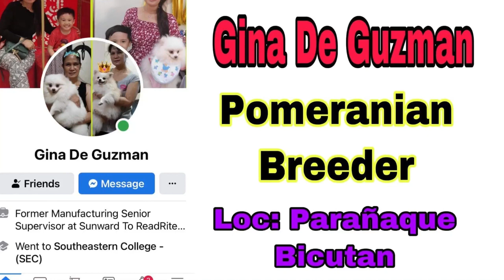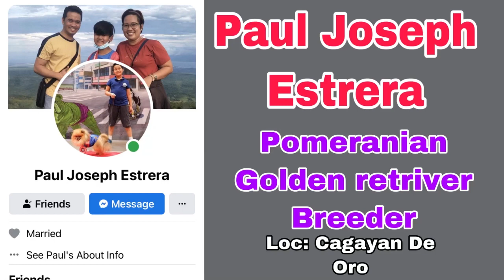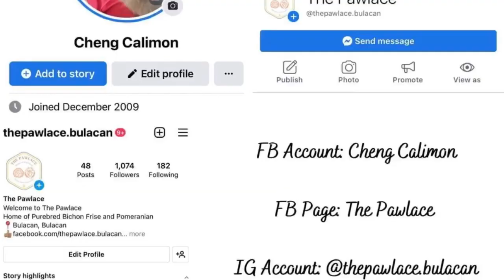LIST Of Legit And Trusted Pomeranian Breeders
I Make A Video of  Top 30 LIST Of  Legit Pomeranian Breeder In the Philippines With Facebook Acct So that you can message your prospective  Breeder in the future
The Main Purpose Of this Video is To help and Guide future Buyer
(iwas SCAM😊😊😊)
I Hope You Like This Idea of mine💞

“Music Credit To Original Composer”

Musician: @iksonmusic